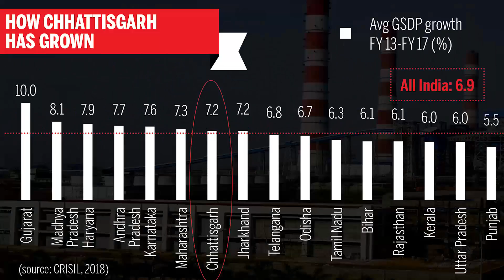क्या चाउर वाले बाबा Raman Singh बचा पाएंगे Chhattisgarh? Assembly election 2018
Raman Singh, BJP's longest serving current chief minister, is facing a resurgent Congress in Chhattisgarh, a state in which BJP won 10 out of 11 Lok Sabha seats in 2014. After 15 years in power, the man who has been called 'chaur wale baba' for his subsidised rice schemes is banking on his own special brand of welfare politics - with initiatives like 50 lakh free mobiles phones, additional health insurance of Rs 30, 000 for poor families and tiffin boxes for labourers - to fight off anti-incumbency.

Episode 1 of ElectionWithTimes travels to Raipur to bring you a ground perspective on how the crucial assembly poll battle Chhattisgarh is shaping up.